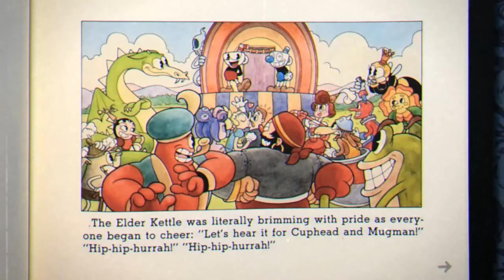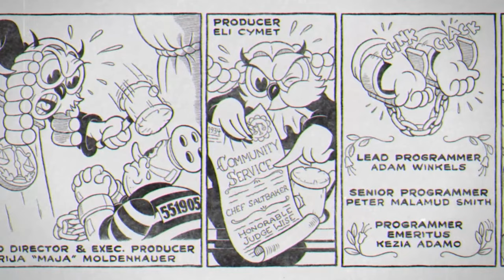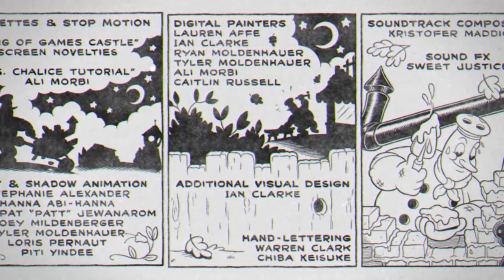Cuphead - All Sub-Bosses + All Mini-Bosses + All Bosses + All DLC New Bosses (2022)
The video is a list of all bosses that available from Cuphead, after the 2022 DLC released (The Delicious Last Course)

Cuphead is the 2D sidescrolling run-and-gun video game developed by brothers Chad and Jared Moldenhauer as Studio MDHR, drawn in the style of 1930s cartoons released on Sept. 29, 2017 for Xbox One and PC. After success of the video game, Cuphead got turned into an exclusive series on Netflix named 'The Cuphead Show!' that was released on February 18th, 2022.

Cuphead: The Delicious Last Course is a video game that was released on June 30th, 2022. The Legendary Chalice returns as a new playable character going by "Ms. Chalice", and there are new bosses, levels, and a new, seemingly friendly character called Chef Saltbaker. The DLC is preceded by Cuphead.

SUB-BOSSES:
00:00 Acorn Maker
00:12 Dragonfly
00:50 Cannon Wall
00:58 Shooting Range
01:09 Hot Dog
01:27 Cyclops
02:18 Two-Mouthed Wall
02:48 Kaptain Krustacean

MAIN GAME BOSSES:
03:11 Boss 1: The Root Pack (Vegetables)
04:34 Boss 2: Goopy Le Grande (Slime)
05:46 Boss 3: Cagney Carnation (Carnation flower)
06:55 Boss 4: Ribby and Croaks (Frogs, Slot Machine)
09:08 Boss 5: Hilda Berg (Blimp, Crescent-Moon)
11:03 Boss 6: Djimmi the Great (Genie)
13:09 Boss 7: Beppi the Clown (Clown, Chair Swing)
15:03 Boss 8: Baroness Von Bon Bon (Ruler of Sugarland)
16:44 Boss 9: Wally Warbles (Cuckoo Bird)
18:55 Boss 10: Grim Matchstick (Dragon, Hydra)
19:49 Boss 11: Rumor Honeybottoms (Queen Bee)
22:14 Boss 12: Captain Brineybeard (Pirate Captain)
24:11 Boss 13: Sally Stageplay (Actress)
26:14 Boss 14: Dr. Kahl's Robot (Mad Scientist)
28:08 Boss 15: Werner Werman (Rat Mechanic)
29:50 Boss 16: Cala Maria (Mermaid, Medusa)
31:39 Boss 17: Phantom Express (Ghost Train)
33:55 Boss 18: Tipsy Troop (Alcohol Beverages)
34:50 Boss 19: Chips Bettigan (Poker Chips, Cowboy)
36:38 Boss 20: Pip and Dot (Domino)
37:52 Boss 21: Mr. Wheezy (Cigar)
38:40 Boss 22: Hopus Pocus (Rabbit Magician)
39:24 Boss 23: Phear Lap (Skeletal Horse)
40:07 Boss 24: Pirouletta (Roulette Wheel)
41:06 Boss 25: Mangosteen (8-Ball)
41:53 Boss 26: Mr. Chimes (Monkey Toy, Clawing Machine)
43:48 Boss 27: King Dice (Manager of Hell Casino)
44:45 Boss 28: The Devil (Main Antagonist)
47:16 Normal Good Ending

NEW DLC BOSSES:
48:11 Boss 29: Glumstone The Giant (Mountain)
50:04 Boss 30: Mortimer Freeze (Ice Wizard)
52:03 Boss 31: Moonshine Mob (Spider Police)
54:03 Boss 32: The Howling Aces (Pilots)
55:55 Boss 33: Esther Winchester (Sausage Cow)
57:50 Boss 34: Angel and Demon
58:44 Boss 35: The Pawns
59:22 Boss 36: The Knight (Knight Horse)
01:00:57 Boss 37: The Bishop (Priest)
01:02:10 Boss 38: The Rook (Executioner)
01:02:56 Boss 39: Final Boss: The Queen
01:04:06 Boss 40: Hidden Boss: Chef Saltbaker
01:06:18 DLC New Ending

💗💗 Credits to:

All gameplay and cutscene videos are recorded and edited by me.